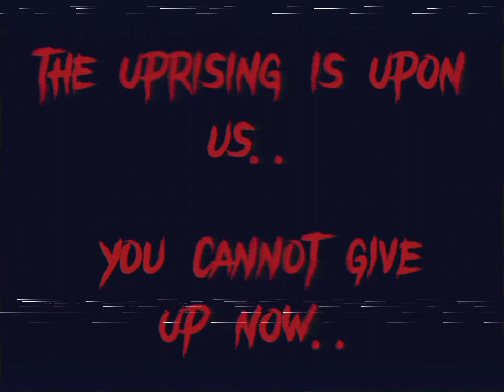Adventures of Sonic the Hedgehog - The Uprising End Credits (read desc)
when today's @unknown-redact's birthday but i know damn well i have to do the thing (happy birthday :))
• why did i make this. i promised myself not to do any noedolekciN vids and i blew it up. plus read my channel info about making these kind of videos
• anything related to SEGA (i forgor to do that), DIC (currently cookie jar? idk) - don't delete it